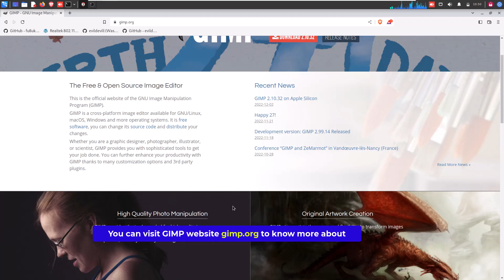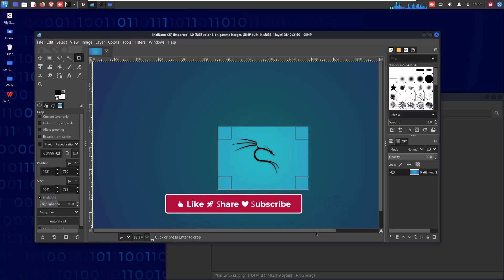Forensic Image Manipulation Tool for Kali Linux | Find Metadata | Ethica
📌GNU Forensic Image Manipulation Tool for Kali Linux | Find Metadata | Ethica Cyber | EthicaCyber

🧲 Note: Hacking without permission is illegal. This channel is an educational and learning channel about cyber-security in the areas of ethical hacking and penetration testing so that we can protect ourselves against the real hackers.
⛔EthicaCyber or Its Team is not responsible for anything or any body who misuse or doing any illegal activity from our provided information.